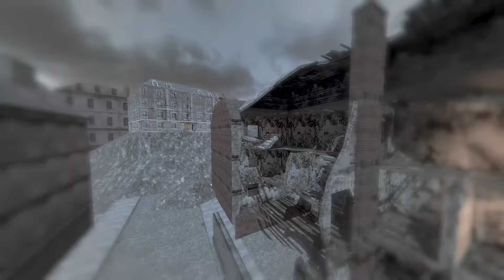Sniper Elite V2 Remastered 2020 09 20 13 34 31